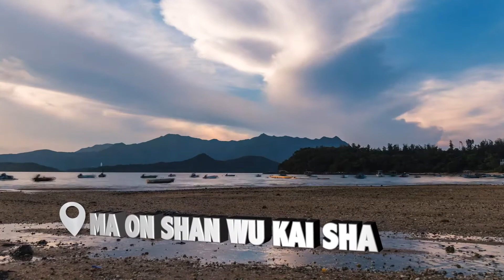Best Spots for Hong Kong Sunset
生活在香港這個節奏急速的城市，大家當然想到戶外走走，但總覺得要攀山涉水很麻煩。原來香港一直有很多打卡地點就在附近，不但可以飽覽城中最美的景色，又可欣賞迷人日落。讓我們為你推薦一些打卡位置，好讓你與摰愛共享一番良辰美景

From the highly accessible locations that you wouldn’t want to miss, to the more tucked-away spots that provide a nice respite from the bustling city, this week we’re taking you on a journey where you can savor the best views of the city, and catch the most mesmerizing sunset with your loved ones – from all angles